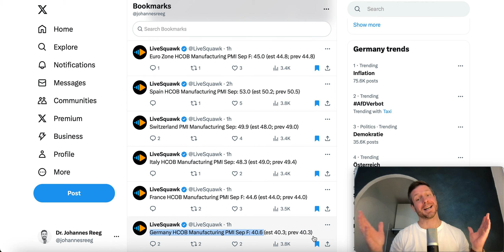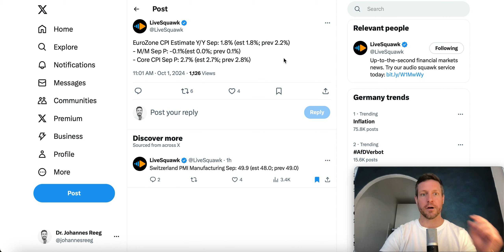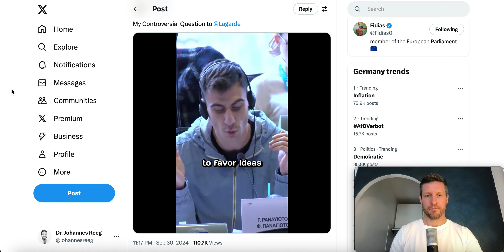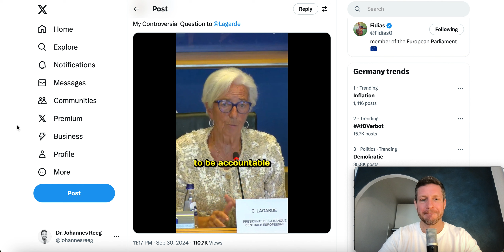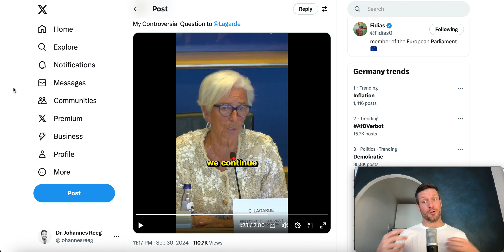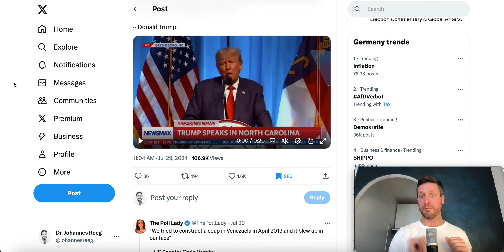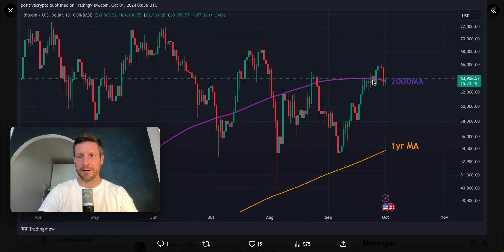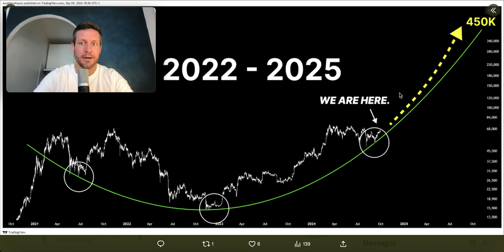Bitcoin: Uptober ist Hier!